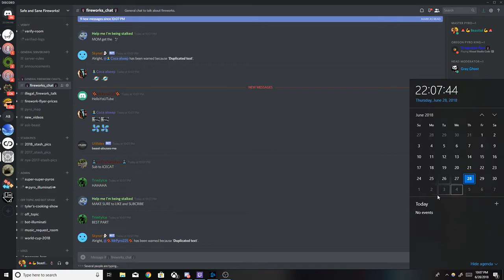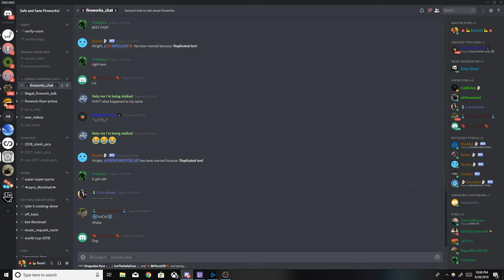Live Stream and Video schedule for this week!